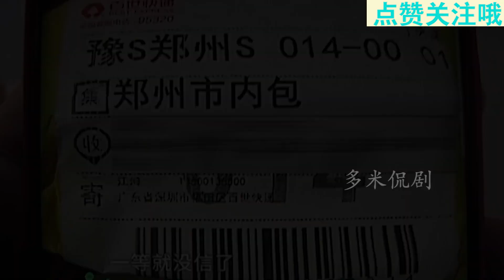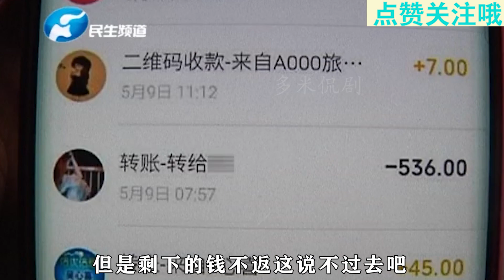500元快递失而复得，没想到小姑娘赔偿款和货都要，还说我才20岁，你们就该让着我！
500元快递失而复得，没想到小姑娘赔偿款和货都要，还说我才20岁，你们就该让着我！